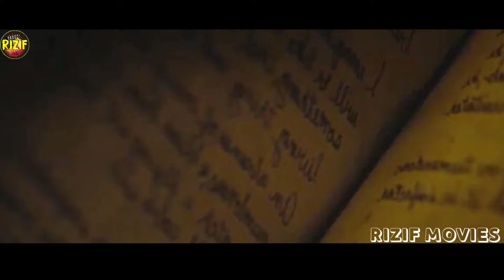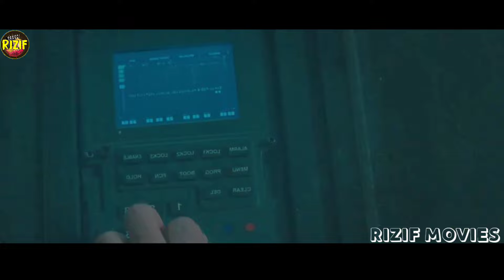Bolani o'rniga zombi mixini tiradi | Tarjima kinolar sharxi.